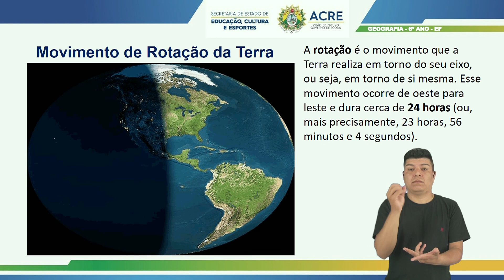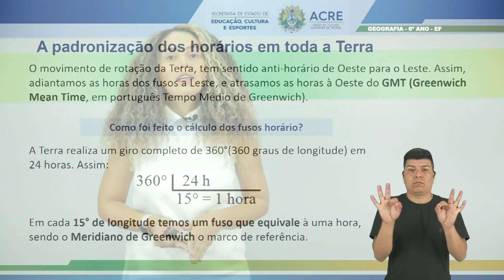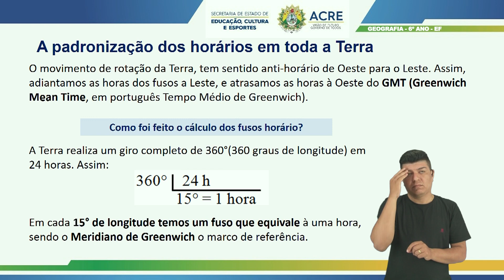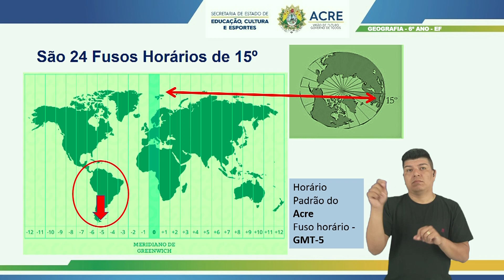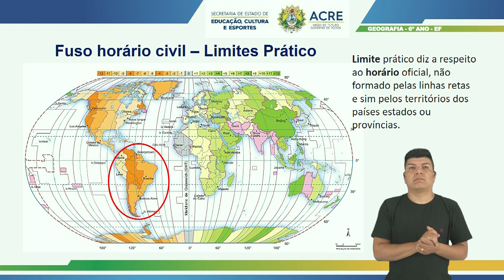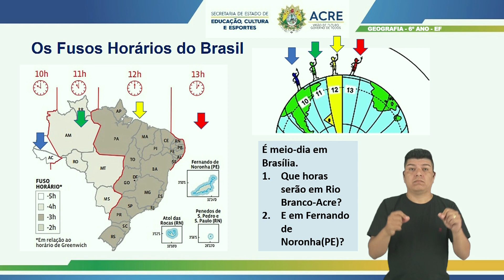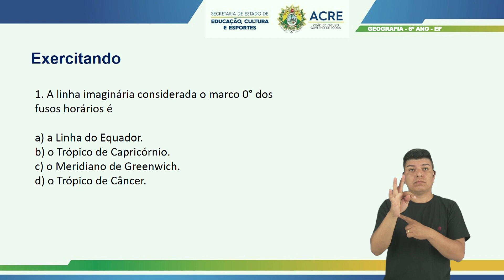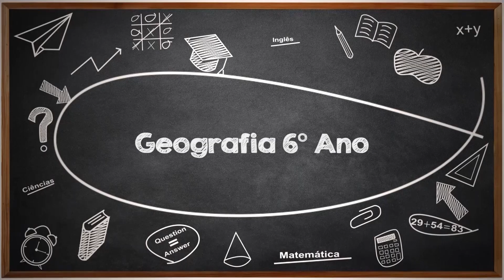6º Ano - Geografia - Aula 11 - Fusos Horários do Brasil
6º Ano do Ensino Fundamental - Anos Finais.
Aula 011 de Geografia.
Tema: Fusos Horários do Brasil.
Professora: Karen.